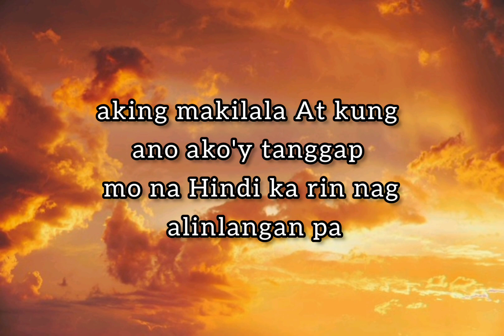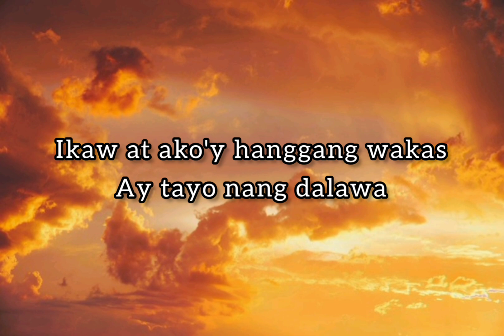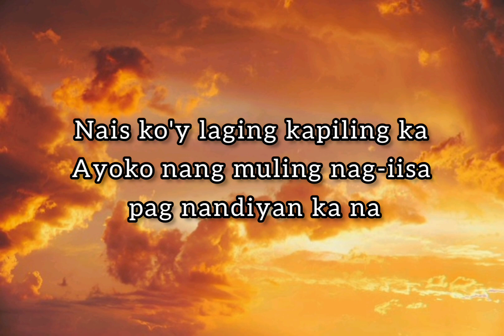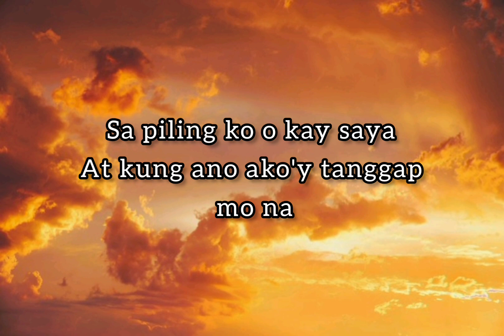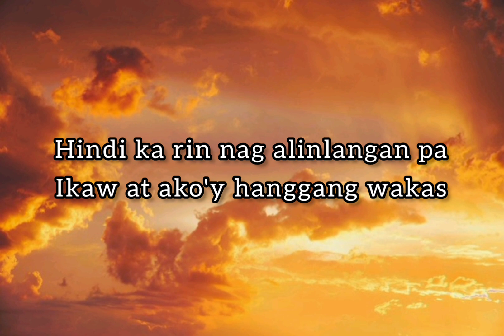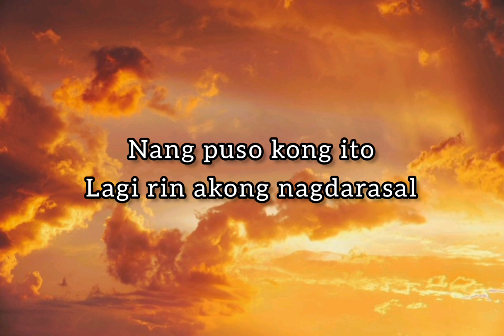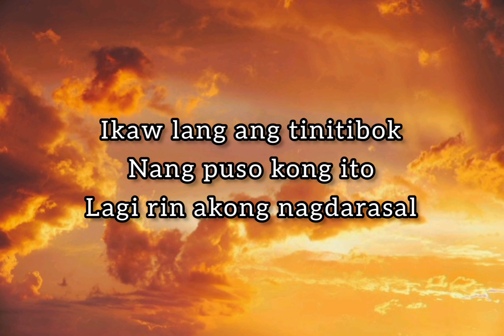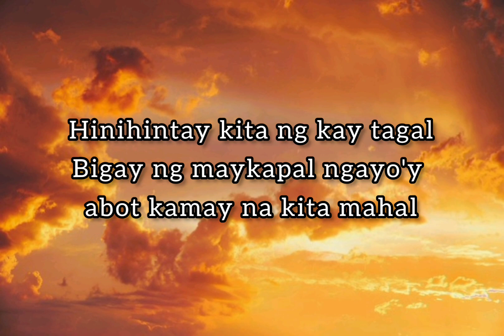Nikko Permano - Bigay Ka Ng Maykapal(lyrics)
Hindi ko naman akalain na
At di ko rin inaasahan pa
Na ang tulad mo ay aking makilala
At kung ano ako'y tanggap mo na
Hindi ka rin nag alinlangan pa

Ikaw at ako'y hanggang wakas
Ay tayo nang dalawa
Palagi kang laman ng isip ko
Laman ng bawat panaginip ko

Ikaw lang ang tinitibok
Nang puso kong ito
Lagi rin akong nagdarasal (nagdarasal)
Hinihintay kita ng kay tagal

Bigay ng maykapal
Ngayo'y abot kamay na kita mahal
Nais ko'y laging kapiling ka
Ayoko nang muling nag-iisa pag nandiyan ka na

Sa piling ko o kay saya

Lagi rin akong nagdarasal
Bigay ng maykapal

Bigay ng maykapal ngayo'y abot kamay na kita mahal